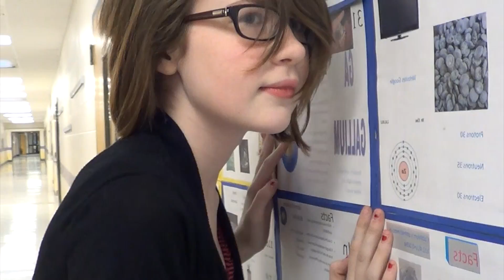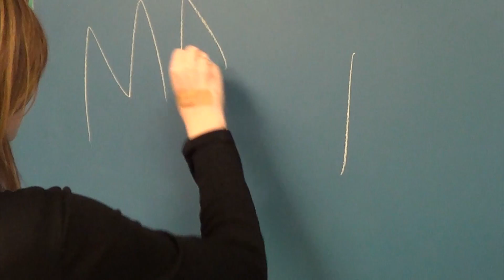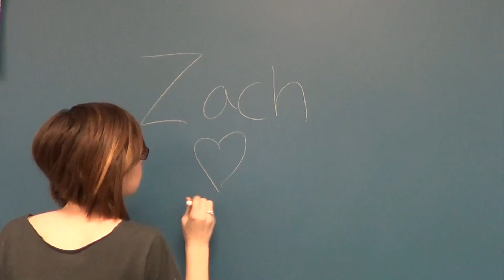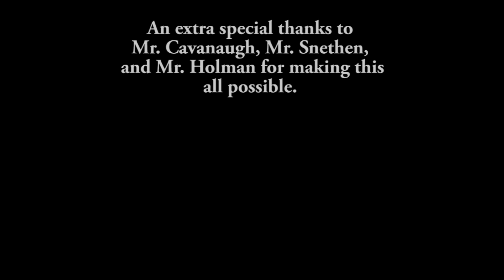Invisi NOT Final Film